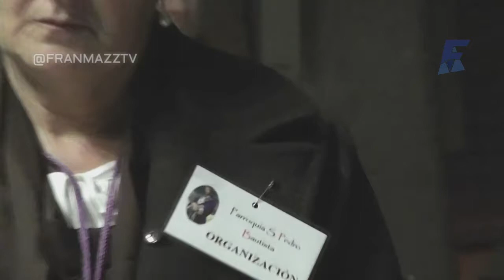Procesión Cristo de Medinacelli | Alcorcón P2 Final 18/3/16 @FranMazzTV Exclusivo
Una gran noche de procesión ante cientos de personas.
FranMazz TV | iPhone 5 Film/Edición/Post-Producción | CANON / SONY / PANASONIC Cameras.

La utilización de dicho video obliga a mostrar el logo (arriba a la derecha) de FranMazz TV y la mención del medio FranMazz TV.

Importante: Utilizar únicamente el código de inserción del vídeo original.
No se permite la descarga de terceros o distribución.

•Filmado, Dirigido, Editado y Producido por Francis Mazzucco  @SOYFRANMAZZ

•Materiales de interés público, con la aprobación de David Pérez
Voice Over: Hernán Colucho (hernancolucho.com.ar) ARTEAR CANAL 13 ARGENTINA